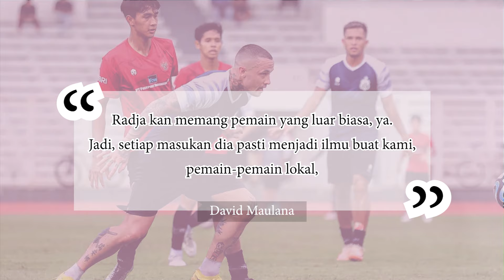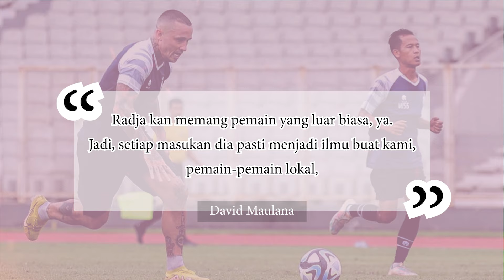RADJA NAINGGOLAN IKUT ATUR STRATEGI HINGGA DEBAT DENGAN PELATIH! Bhayangkara FC Kalahkan Timnas U-20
Bhayangkara FC berhasil mengalahkan Timnas U-20 Indonesia dengan skor 2-1 dalam laga uji coba di Stadion Madya, Senayan, Jakarta, Sabtu, 13 Januari 2023. Radja Nainggolan tampil cukup baik, menyumbang assist, juga memberi instruksi buat rekan-rekannya. Radja Nainggolan tidak tampil dari menit pertama. Pelatih Bhayangkara FC, Mario Gomez, awalnya menurunkan skuad pelapis pada laga dengan format 3 x 40 menit itu. Tak cuma menyumbang assist, Radja Nainggolan sangat aktif dalam permainan. Ia terlihat kerap memberi instruksi kepada para pemain Bhayangkara FC sepanjang laga. Selama di lapangan, dia beberapa kali terlihat berkomunikasi dengan rekan setim, mengatur pergerakan saat bertahan maupun menyerang.